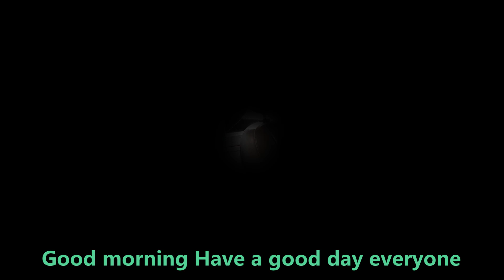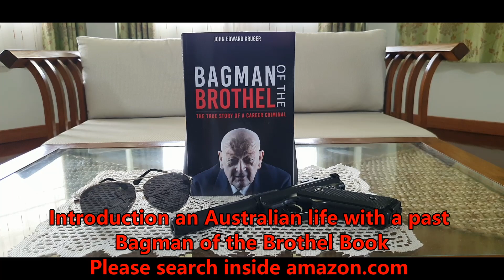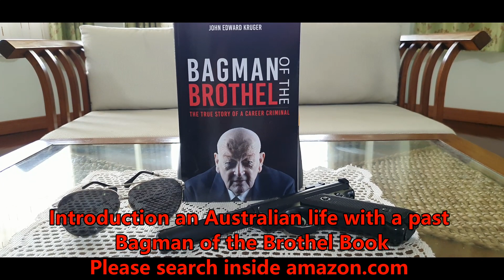COURT AND FREINDS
Thai - Aussies lifestyle for John & Susi in Chiang Mai , Thailand. in On- Tai Sankamphang .Have a fantastic dayJuly the 12th, 2023  this morning we went to Chiang Mai court and lunch with friends  เช้านี้ไปยื่นเรื่องฟ้องผิดสัญญาที่ศาลค่ะ  นำมาเล่าสู่กันฟังค่ะ
ขอกราบอาราธนาคุณพระรัตนตรัยโปรดประทานพรให้ ทุกท่านโชคดีมีความสุขและมีสุขภาพแข็งแรง และโปรดคุ้มครองให้ปลอดภัยจากอันตรายทั้งปวงค่ะ